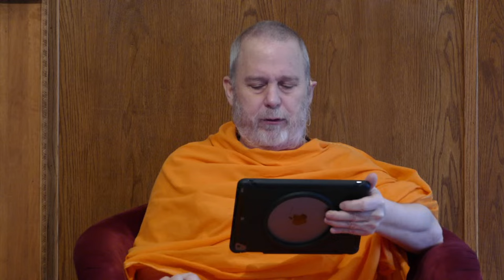Live Satsang (Q&A) with Swami Tadatmananda (31 March 2024)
Weekly satsang at Arsha Bodha Center for local and online students.
0:00:00 Intro
0:01:44 Are the mantras used in the Transcendental Meditation tradition prayers?
0:06:05 Why can’t I resist anger, greed, fear, and material desires even after grasping Advaita Vedanta?
0:09:45 Can a person gain enlightenment with just karma yoga and bhakti but without meditation?
0:14:47 How can we understand the statement that knowledge is effortless, as it applies to Vedanta?
0:17:25 What is the difference between thinking and knowing?
0:18:50 How can we understand dharma in a manner independent of the time and culture we live in?
0:21:40 What is the doctrine of anugraha or grace alone?
0:26:10 If we had lived an infinite number of previous lives shouldn’t we have been enlightened already?
0:30:44 If human birth is the highest, how do we understand humans committing heinous crimes?
0:37:12 How does Advaita refute U.G. Krishnamurti’s claim that the human body is all there is?
0:42:07 How can we progress from the understanding of Consciousness as the known-ness of our experience here and now to the understanding of Consciousness as the unborn, limitless reality?
0:46:37 Was the known-ness of our experience present at singularity?
0:48:00 Why are pious people, typically, disinclined towards gaining scriptural wisdom?
0:52:04 Does the law of karma apply to animals?
1:00:05 Is it true that our soul does not undergo rebirth if we have no desire at the time of death?
1:05:11 Outro